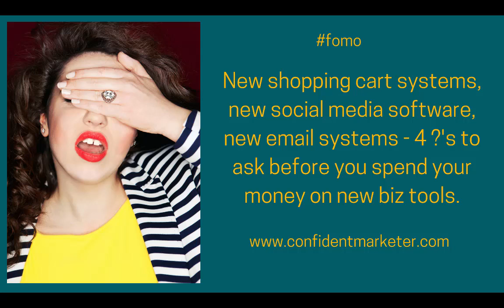Should You Buy the New Shopping Cart, E-mail Systems, and Other Tools?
Here's 4 questions to ask yourself before you spend money on any of the new tools that help run the back end of your online business.